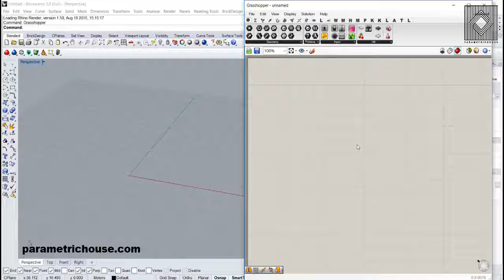Grasshopper Showreel : Point Attractor